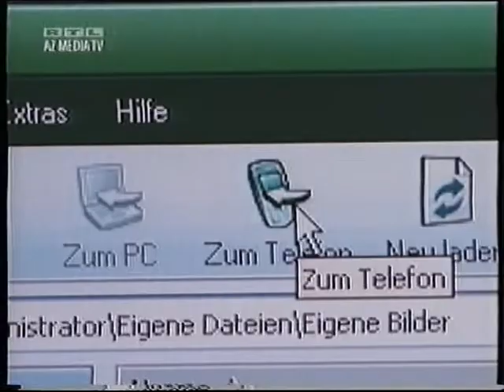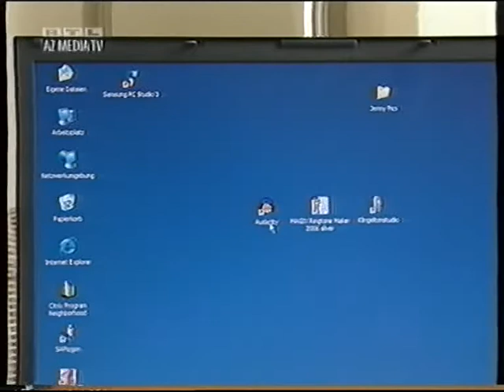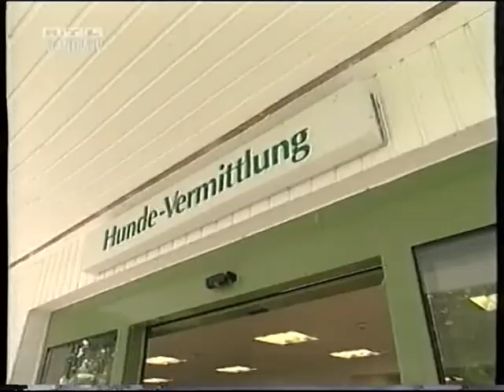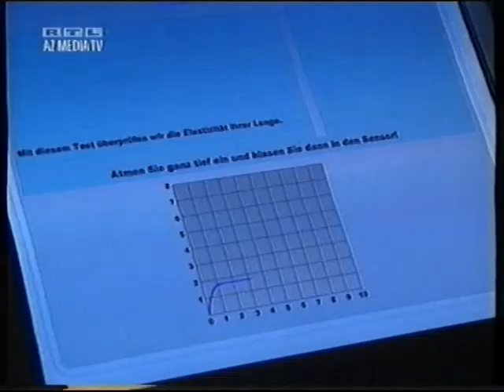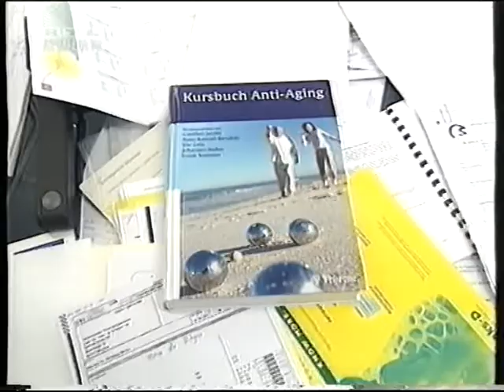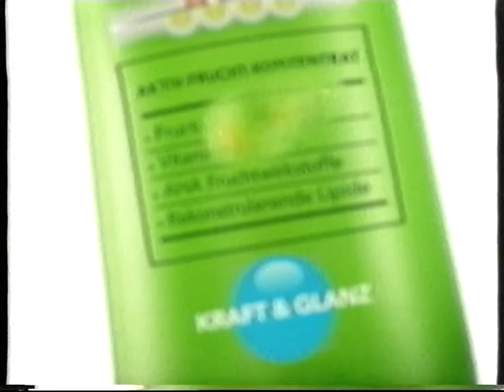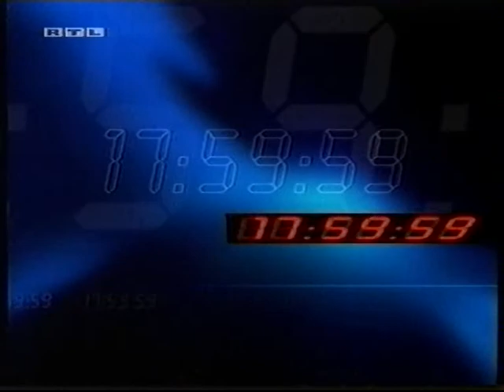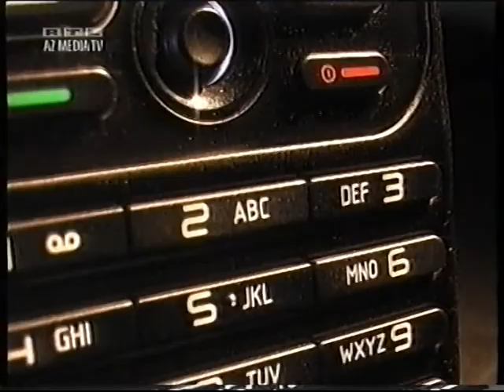Handys "pimpen" anno 2006 - inkl. Werbung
Die Welt VOR dem iPhone. Als Klapphandys das nonplusultra und Handys mit Kamera und TV-Funktion Neuland waren.